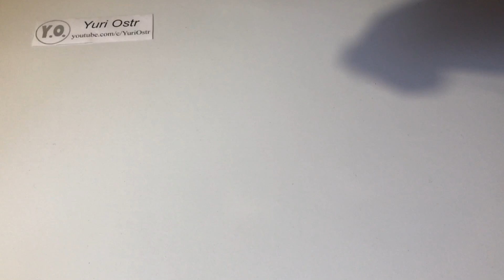How to Make RC Snowmobile (Electric Robot)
How to Make Snow Boat at Home with Remote Control